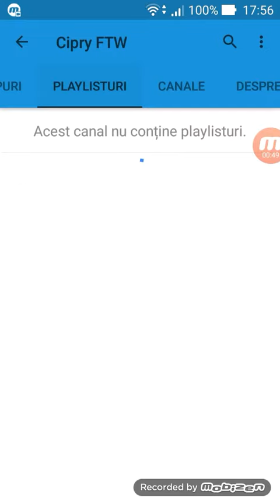Promovare Cipry FTW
Putem sa strangem 40 de abonati?